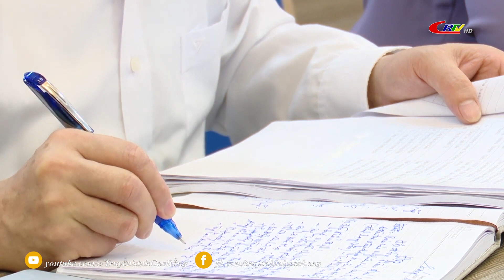Thẩm định "Dự án tuyến cao tốc Đồng Đăng (Lạng Sơn) - Trà Lĩnh (Cao Bằng)"